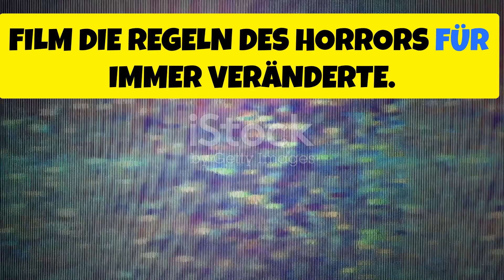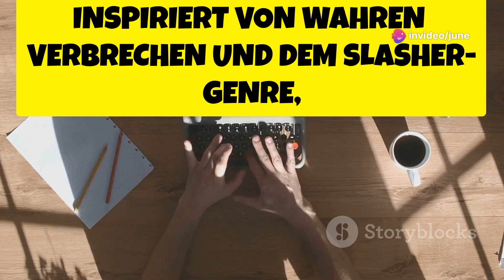Scream (1996) - Der Slasher, der den Horror wiederbelebte - deutsch